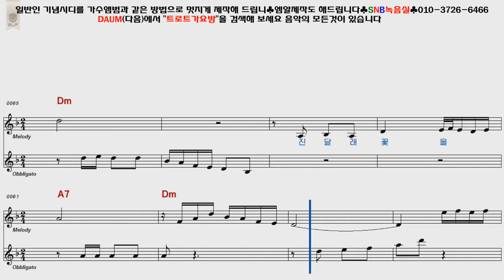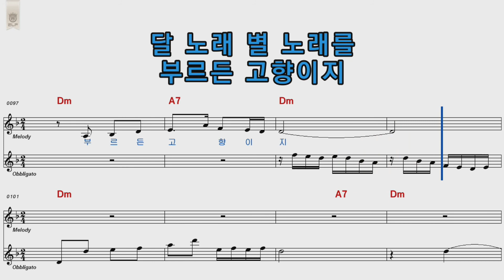남인수 청년고향